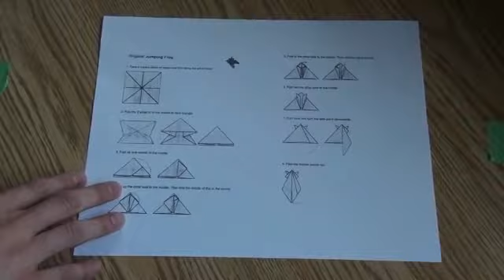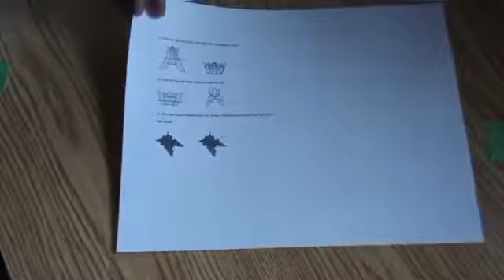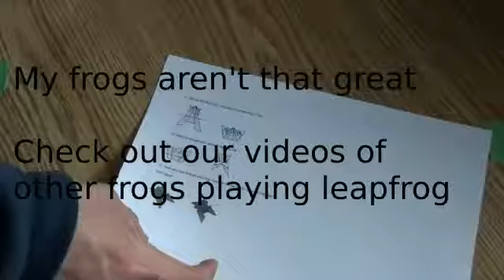Origami Jumping Frogs Instruction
Simple instruction of jumping origami frogs.